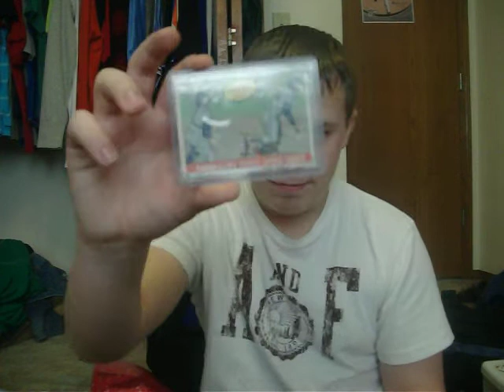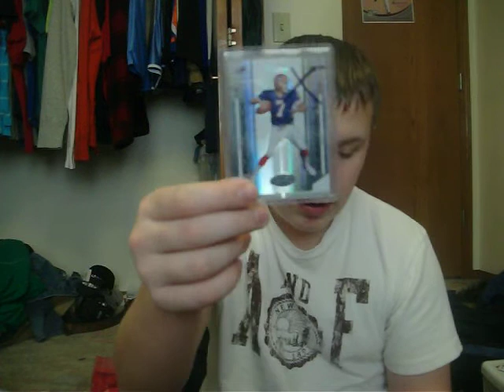Cardshow pickups (LOGOMAN MOJO!) and a mystery pack for 15inchflacid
All FT/FS